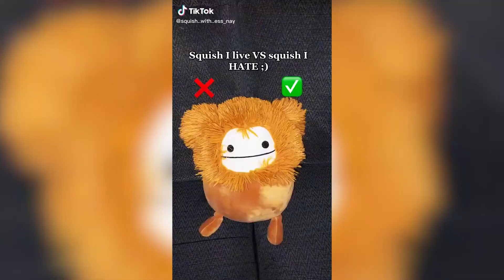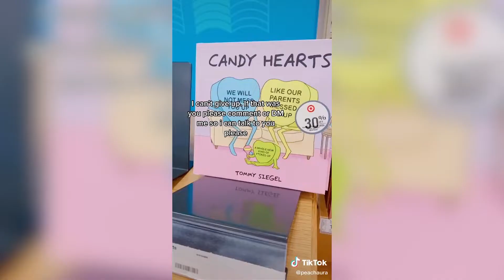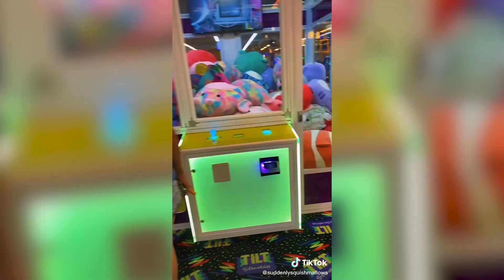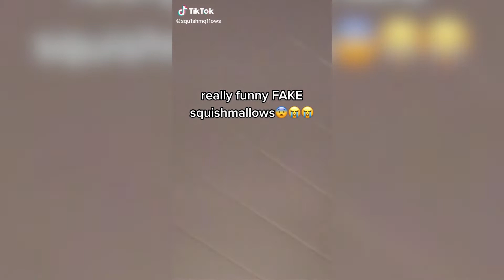Squishmallow hunting squishtoks that make me get a bigger bed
***If you liked a certain tik tok you can find the original creator's username watermark in the video

*If your work was used in this video and you feel it has not been properly credited or permission, please email and we will remove it immediately!
Thank you for reading have a nice day! :)